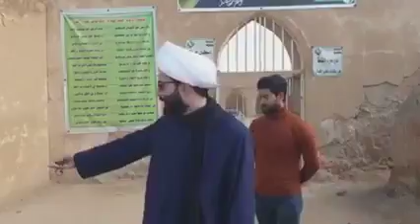مدفن الامام الهادي ع_الحجرة التي كان يسجن فيها الامام علي الهادي صلوات الله عليه